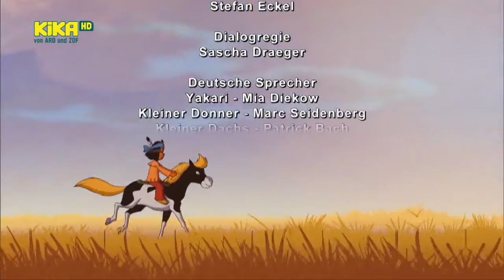ᴴᴰ Yakari Folge 5-8 | Der Herrscher der Prärie ... Yakari und der Riesenvielfraß [Deutsch]